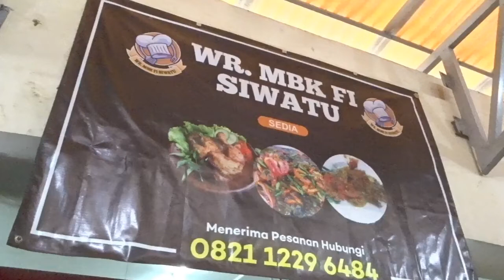SAYUR BRONGKOS PALING ENAK SE WONOSOBO II KULINER INDONESIA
Namanya Brongkos Mak Fiah, lokasinya di Lantai 4, Pasar Induk Wonosobo, Buka jam mulai pagi sampai sore